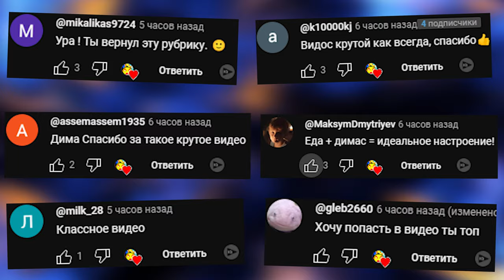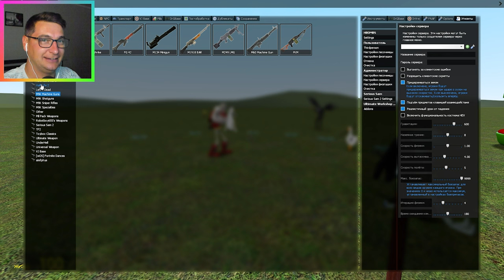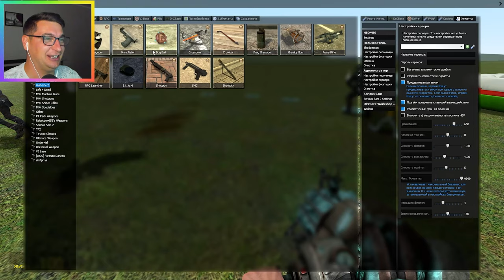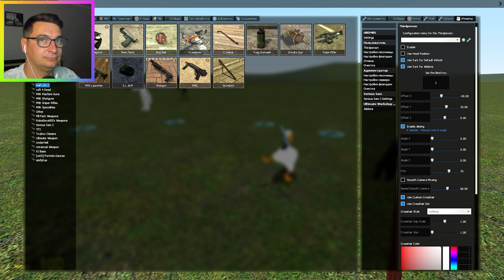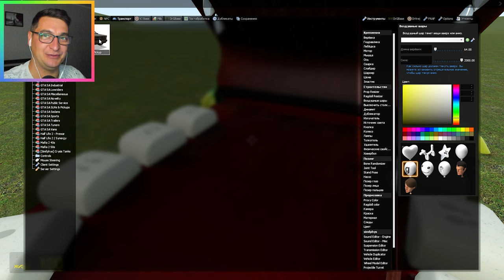ЭКСТРЕМАЛЬНЫЙ КРОКОДИЛ ДАНТИСТ ИГРА НА ЖЕЛАНИЕ GMOD SANDBOX ► Garry's Mod